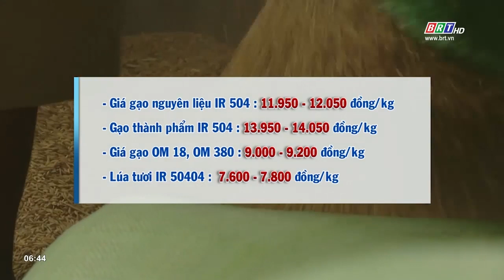Thông tin thị trường 29/9/2023 | BRTgo